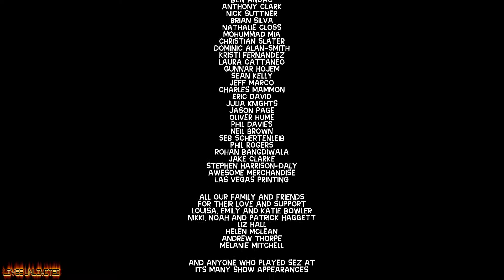Super Exploding Zoo: Levels 71 - 80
Fuelled by hunger and convenience of the planet, the greedy aliens have landed at the Zoo System to feast on delicious eggs. Clearly thinking with their stomachs was a mistake, because this is a Super Exploding Zoo!

Everything in this zoo explodes, from the 30-odd different animals with their special skills, to the concessions stands, to the tiny tufts of exploding grass.

So round up a herd of animals and blow the aliens (and yourself) to smithereens in this 80 level explode-em up!

Check out the Hatchery for new animals or collect stickers for your souvenir sticker book. Why not go head to head against a friend in the Versus multiplayer pens! Two go in, what's left of one comes out! (picking bits of the other team out their teeth, usually)

Super Exploding Zoo will be exploding onto PlayStation Vita and PlayStation 4 this June!